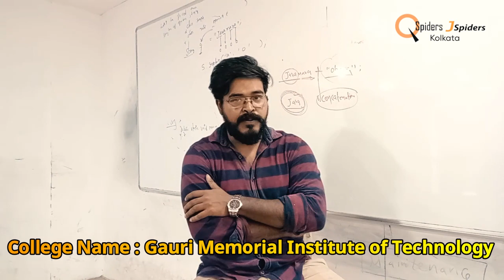Student got placed as an Associate Software Test Engineer II QSpiders Kolkata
Congratulations Dipanjoy Pal for your future !
Congratulations & well done!!🤩✨
Best wishes for all your career goals.